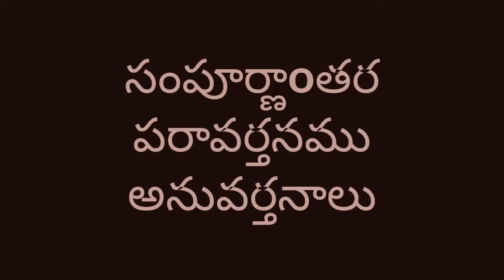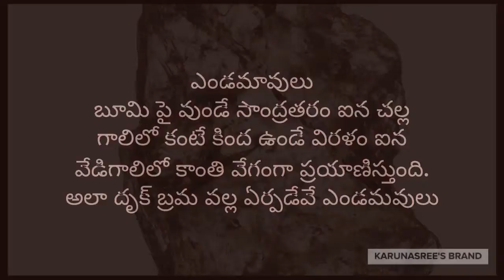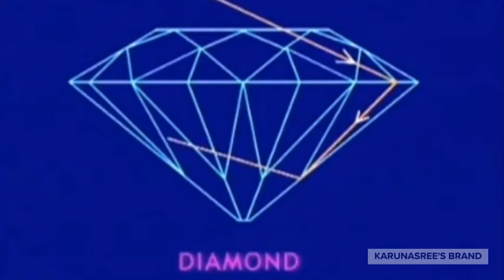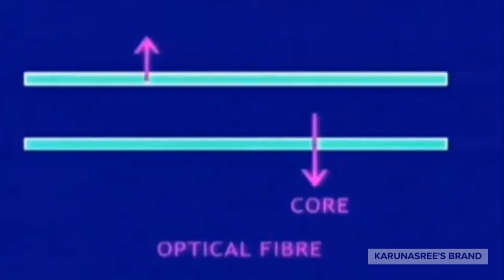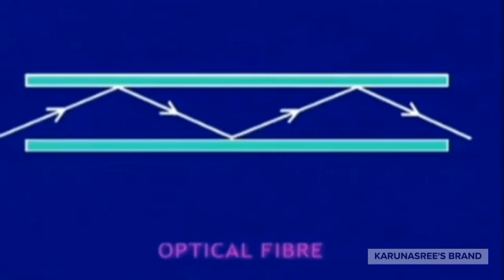Total internal reflection Telugu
P.Karunasree,ZPHS GOWDAVALLY